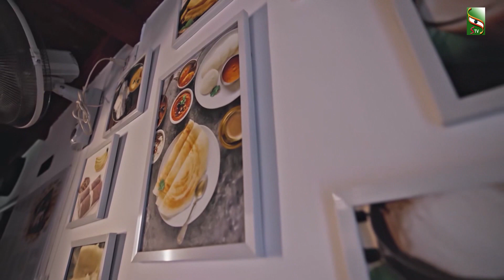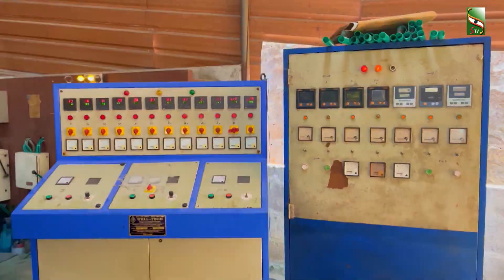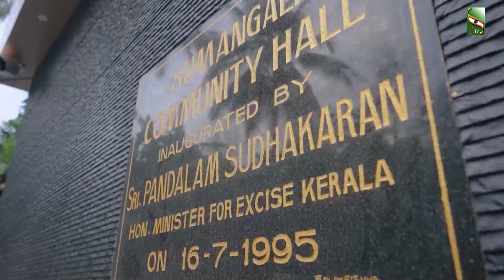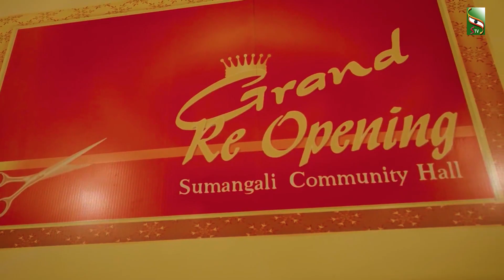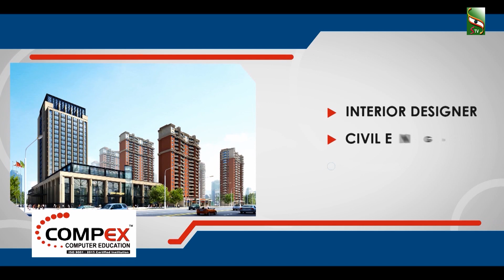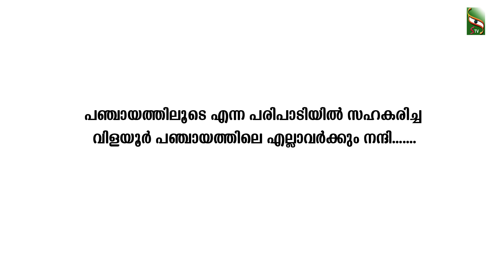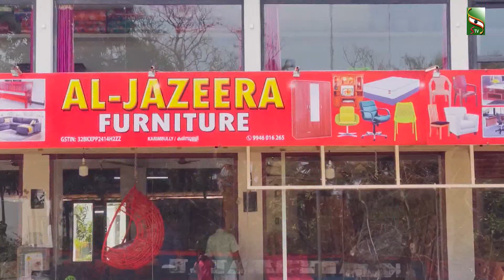പഞ്ചായത്തിലൂടെ | വിളയൂർ ഗ്രാമപഞ്ചായത്ത് | ഭാഗം -6